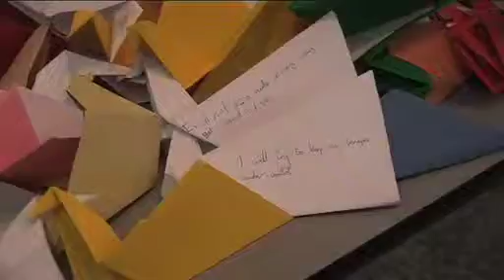T4P_Doves.mov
Focus on a project at the Royal Armouries in Leeds that bought people together around doves of peace.